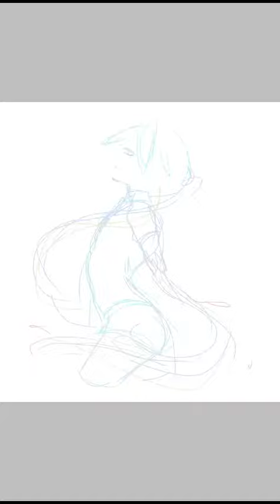【ibisPaintX】 Phosphophyllite『Houseki no Kuni』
สวัสดีค่ะ ไม่ได้เจอกันนานเบย คอมพังค่าา ;7;) ขออภัยด้วยนะคะ แง่ วาดในไอบิสเพ้นค่ะ อาจจะไวไปหน่อย (*´∇｀*)

Song
-Clouds

ติดตามอีกหลายช่องทางได้ที่